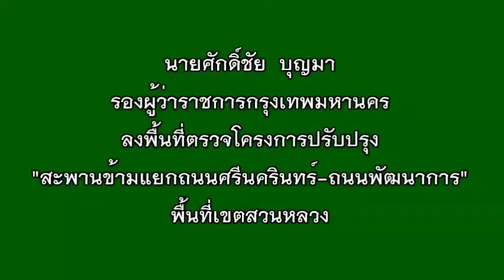กทม.(BMA) : ปิดซ่อมใหญ่ 180 วัน สะพานข้ามแยกถนนศรีนครินทร์-ถนนพัฒนาการ 26 มิ.ย.-25 พ.ย.63